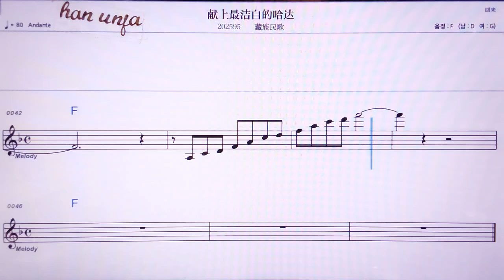💖씨앤쌍쭈이지에바이더하다/ 짱쭈민꺼 👍MR,노래방, 악보, 코드,Karaoke With Sheet Music